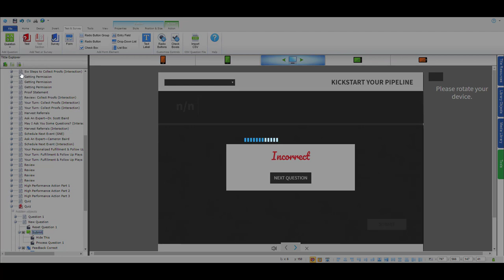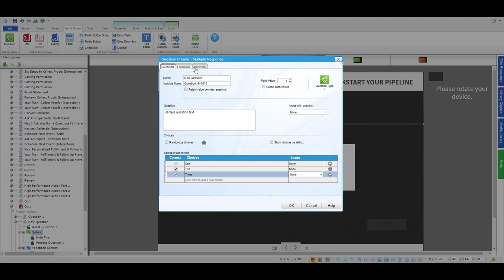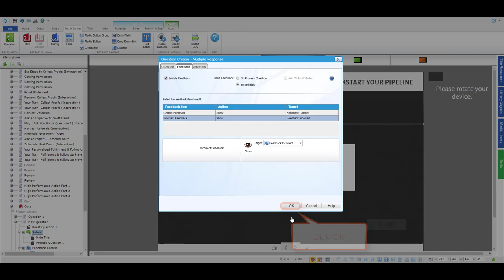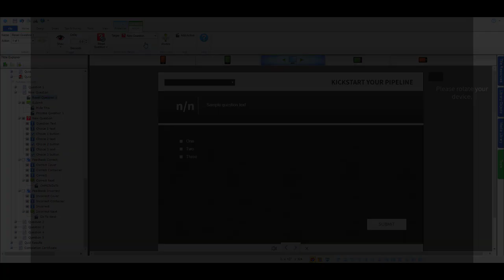Adding a Quiz Question